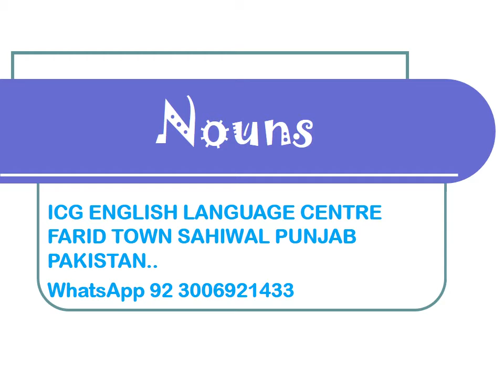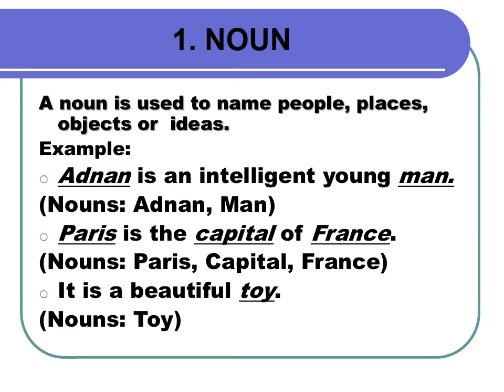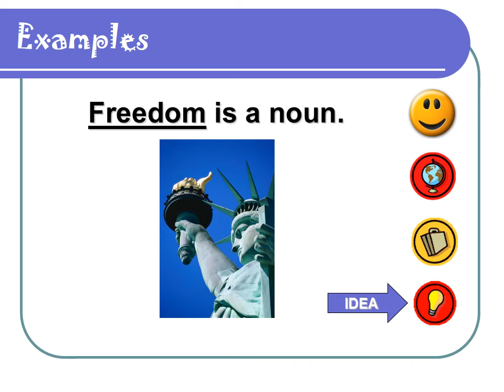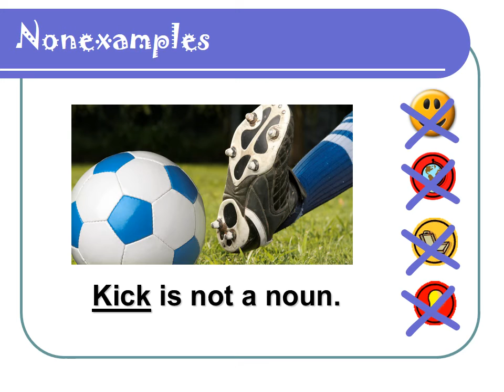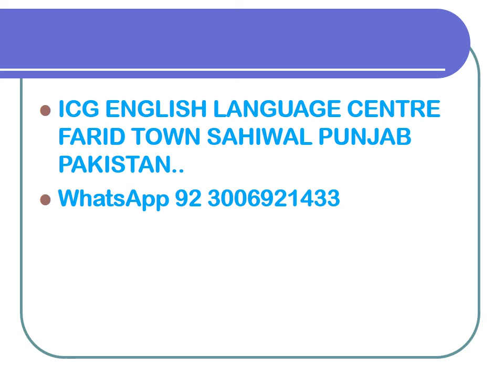NOUN EASY LEARNING IN URDU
MOST EASY LEARNING OF NOUN WITH EXAMPLES